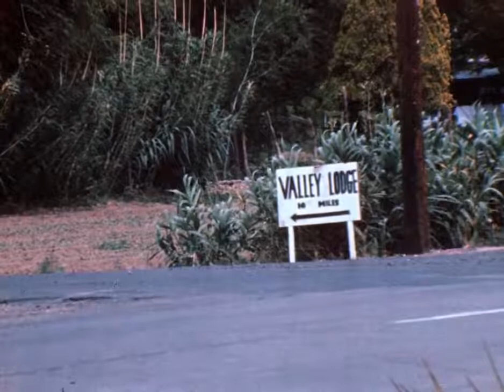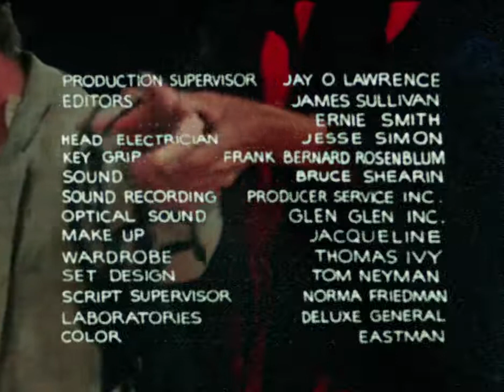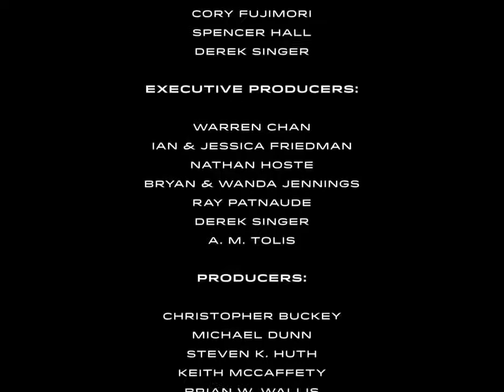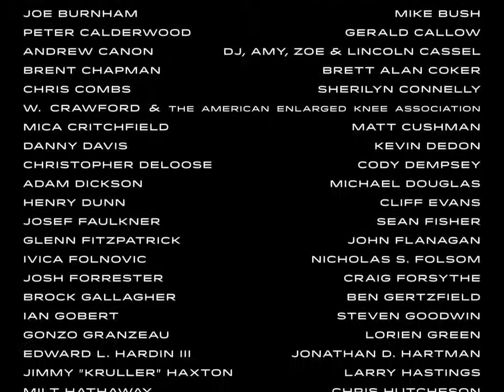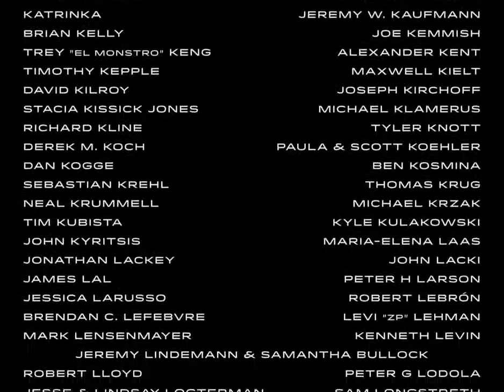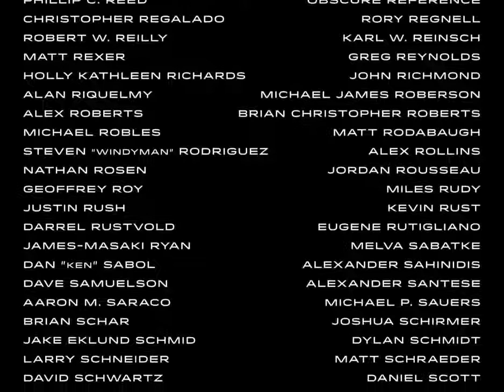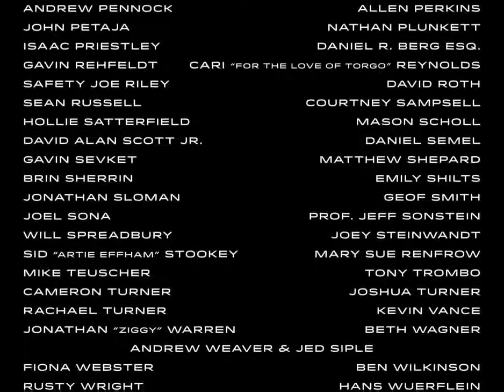Manos The Hands of Fate Full Movie | Remastered| 1080p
While on vacation near El Paso, Texas, Michael, Margaret, their young daughter Debbie and their dog, Peppy, drive through the desert in search of a hotel called "Valley Lodge". Margaret insists they are lost, and Michael claims they are not. They are then pulled over by a local deputy for a broken taillight, but are let go after Michael asks him for mercy since they are on their "first vacation". After long shots of driving through farmland and the desert, intercut with scenes of two teenagers making out in a car and being caught by the deputies, the family finally reach a house, tended by the bizarre, satyr-like Torgo, who says he takes care of the place "while The Master is away". The house seemed to appear out of nowhere, and Torgo acts very strange. Apprehensive, Michael and Margaret ask Torgo for directions to the Valley Lodge; Torgo denies having knowledge of such a place. Frustrated, Michael asks Torgo to let him and his family stay the night, despite objections from both Torgo and Margaret.

Inside the house, Michael and Margaret find a disturbing painting of a dark, malevolent-looking man and a black dog with glowing eyes; Torgo says the man it depicts is The Master. Margaret becomes frightened upon hearing an ominous howl; Peppy breaks away from Debbie and runs outside after the howl. Michael investigates, retrieving a flashlight and revolver from his car, and finds Peppy lying dead on the ground. Michael buries the dog in the desert, and goes back to the house. Meanwhile, Torgo reveals his sudden attraction to Margaret and tells her that although The Master wants her to become his bride, he intends to keep her for himself. Torgo then spends the next few minutes trying to grope her shoulder. Margaret threatens to tell Michael of Torgo's advances, but Torgo convinces her not to say anything by promising to protect her. Michael returns and is unable to start the car. Torgo tells them there is no phone in the house, so the family reluctantly decides to stay the night.

After another scene of Torgo peeping in on Margaret changing clothes, Michael and Margaret find Debbie is gone and go to look for her. Debbie returns, holding the leash of a big black dog, the same dog from the painting. Following Debbie, Michael and Margaret stumble upon The Master and his wives, sleeping around a blazing fire. The wives are dressed in diaphanous nightgowns, The Master in a robe with two red hands on it. Margaret and Debbie run back to the house to get their things and escape. As Michael runs behind them, Torgo appears and uses a stick to knock him out and then ties him to a pole. The Master awakens and summons his wives, telling them that Michael must be sacrificed to the deity Manos, and Margaret and Debbie will become his new wives. He then leaves.

The other wives argue among each other about whether Debbie should become a wife or be sacrificed as well. This turns into a catfight, where the wives tumble around in the dirt. The Master returns and breaks up the fight, and decides to sacrifice Torgo and his first wife instead. Meanwhile, Michael wakes up and unties himself, going back to the house to collect Margaret and Debbie. The family leaves the house and runs off into the desert to escape. The Master summons Torgo and hypnotizes him, ordering the wives to kill him. Two of the wives attempt to kill Torgo by slapping and lightly shaking him, until he falls to the ground, apparently dead. However, he then regains consciousness and stands up; the Master then severs and burns Torgo's left hand. Torgo runs off into the darkness with his stump of a wrist in flames, and The Master then sacrifices his first wife.

As Michael, Margaret and Debbie run through the desert, Margaret falls and says she can't go any farther. A rattlesnake is shown to appear in front of them and Michael shoots it, the noise attracting the attention of the deputies, who think the noises come from Mexico and leave it at that. Margaret convinces Michael to return to the house, as the cult would never think to look for them there. They go back and find The Master and his dog waiting for them. As The Master comes toward them, Michael fires several shots into The Master's face at point-blank range, but they have no effect.

The film then cuts to another pair of travelers, two women starting their vacation. They drive through a rainstorm, searching for a place to stay. After more driving they end up at The Master's house. An entranced Michael greets them, telling them "I take care of the place while The Master is away." The ending scene shows Margaret and Debbie have become wives of The Master, and all are asleep.